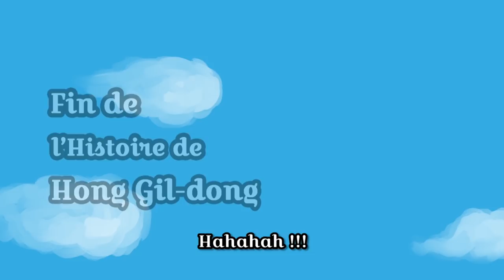[Il était une fois...] EP1. Les Aventures de Hong Gil-dong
Il était une fois...en Corée du Sud
Le Centre culturel coréen de Bruxelles propose, aux personnes résidant en Belgique, de découvrir une série d'animation composée de 3 épisodes, sur un conte traditionnel coréen: Hong Gil Dong.

L'histoire retrace la vie, à l'époque de Joseon, de ce héros populaire aidant le peuple face à une aristocratie corrompue.
"Les aventures de H.G.D." reprennent l'histoire de ce personnage, en y ajoutant une touche contemporaine.

N'hésitez pas à regarder la vidéo et à laisser un petit commentaire en plus de votre adresse email pour participer au tirage au sort !

Lors du Tirage au sort qui aura lieu, nous sélectionnerons un ou plusieurs commentaire(s).
L'auteur du commentaire se verra offrir l'édition 2021 du calendrier coréen qui célèbre les 50 ans de la création du Service coréen de la culture et de l'information.

Nous contacterons le gagnant par courriel.

(Le tirage au sort est exclusivement réservé aux personnes résidant en Belgique. Merci de votre compréhension !)

Scénariste et dessinateur : Mr. Hong-mo KIM
Éditeur et régisseur: Euna YEO
Doubleur voix : Gun Ho GIL, Jeehoon Kwak